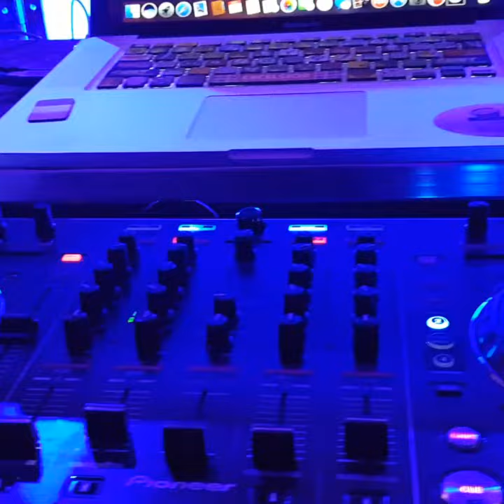Piazza in the Village in Colleyville, TX DJ & Limo by Any Event Productions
This was a beautiful Wedding at the Piazza in the Village in Colleyville, TX.